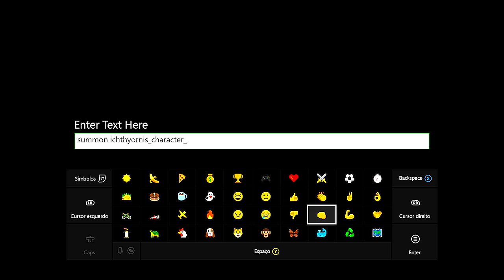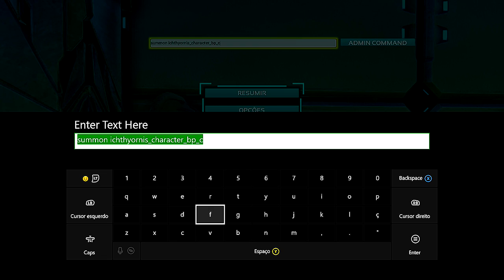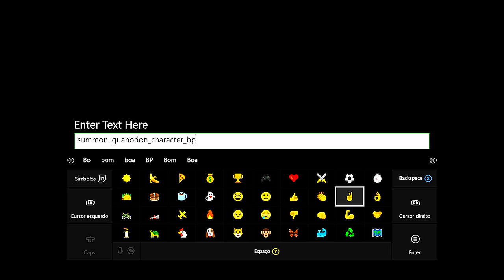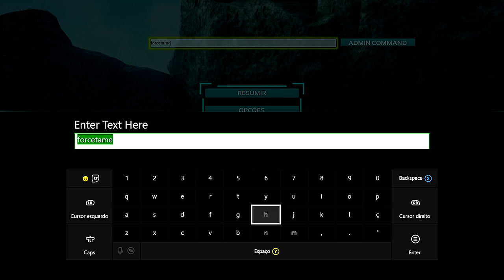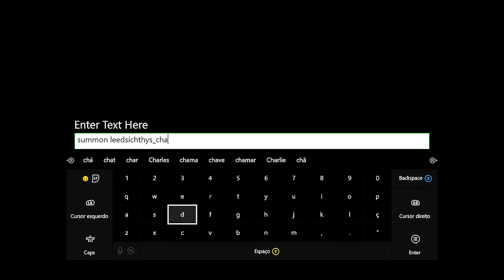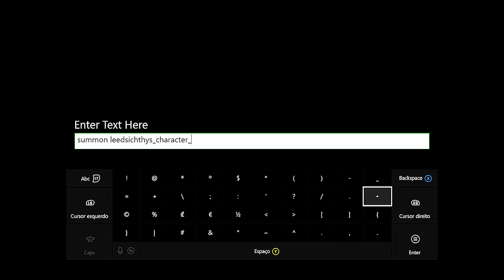ARK SURVIVAL EVOLVED XBOX - COMANDO DE SUMMON NOVOS DINOS ATT v753.0.[PT-BR]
CAIXA POSTAL DO TIO METRALHA:
NOME: TIO METRALHA
CAIXA POSTAL: 4036
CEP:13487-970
LIMEIRA SP

ID PSN Tag: MetralhaGamerx

Meu Skype
SKYPE:paulo_henrique30